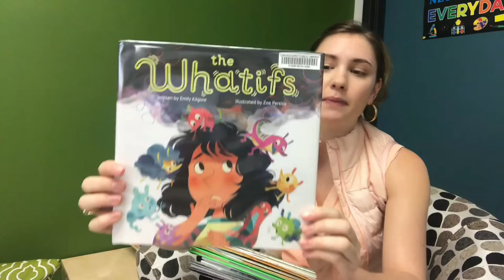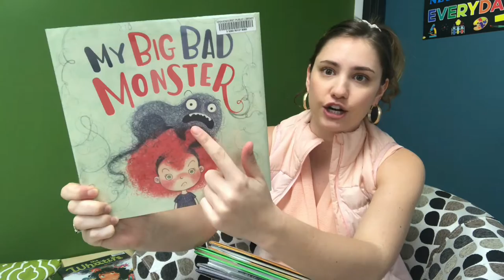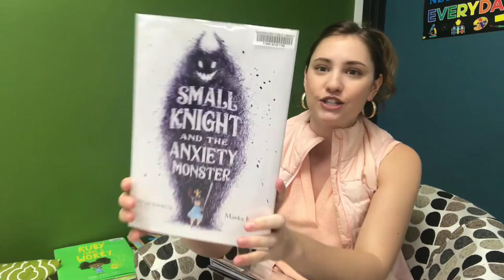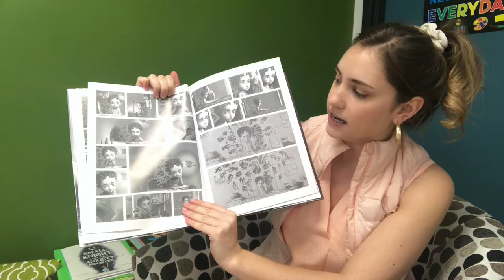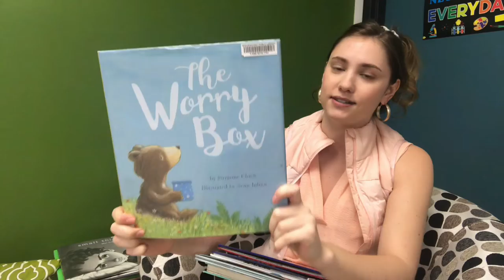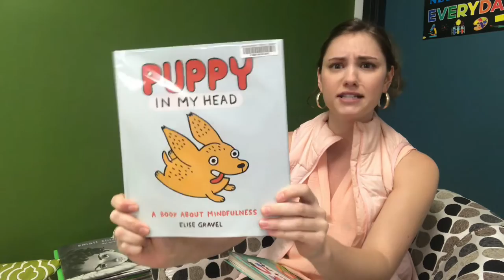Collection Connection: Anxiety Picturebooks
Managing anxiety is never easy! GPL is here to help with our selection of picturebooks that tackle the tough topic of anxiety!